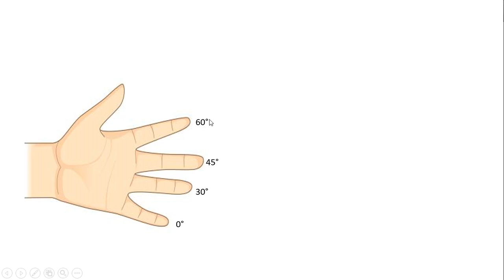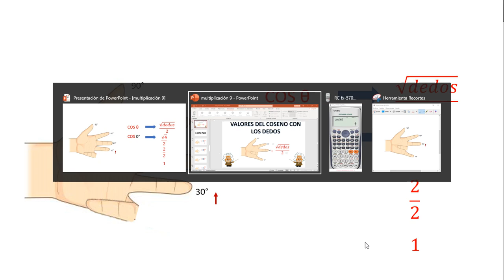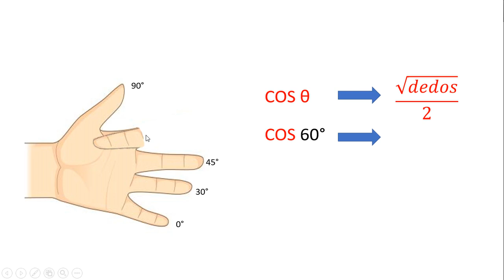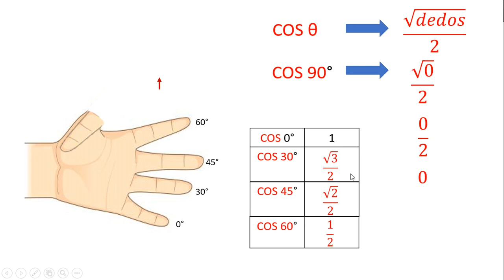VALORES DEL COSENO PARA LOS ÁNGULOS 0°, 30°, 60° y 90° CON LOS DEDOS 🖐️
En este vídeo se explicará paso a paso cómo hallar los valores del coseno con los dedos para los siguientes ángulos 0°, 30°, 60° y 90°.